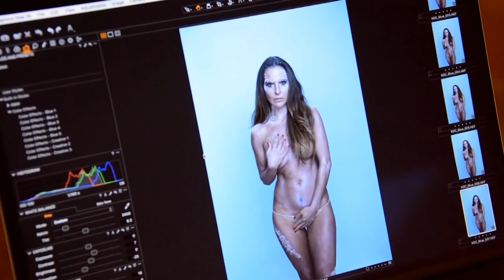Kate del Castillo Bares It All: 'I'd Rather Go Naked Than Wear Fur'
Wearing fur is not beautiful, and the "Ingobernable" star explains why.